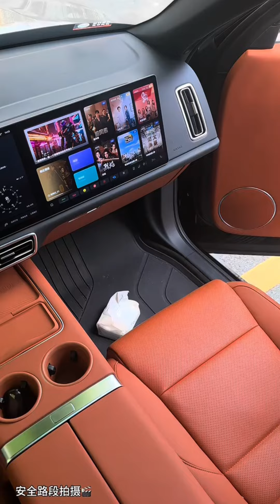CAR ACCESSORIES & GADGETS Make Easy Your Car Life#149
Welcome to our automotive supplies collection! In this episode, we'll show you the latest and greatest in automotive supplies, and we've got you covered.

1.Car LED threshold strip

2.Car seat gap plug leak-proof strip

3.Cartoon seat storage box

4.Tire light valve

5.Seat tissue box

6.vented steering wheel cover

7.Car glasses clip

8.Car cleaning brush

9.Seat back cup holder hook

10.car seat double hook folding hook